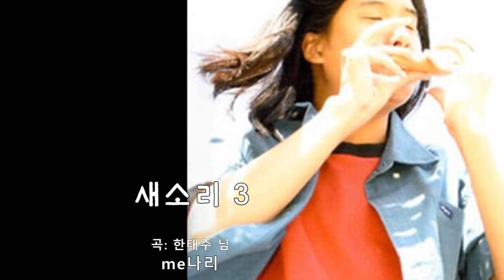새소리 3 오카리나 SC AC 2중주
SC, AC
느낌 테스트
시간여유 없어. 2번만 해치움.
  완성에 얽매이지 않고.
  편집끝툭 1초 짤림.헉
  그냥그냥. 재미재미. 개선할점 찾음
실험중🎧헤드폰